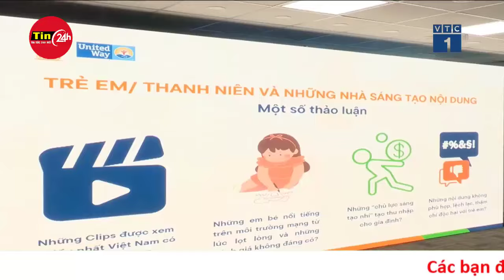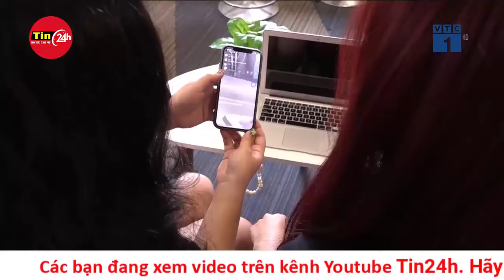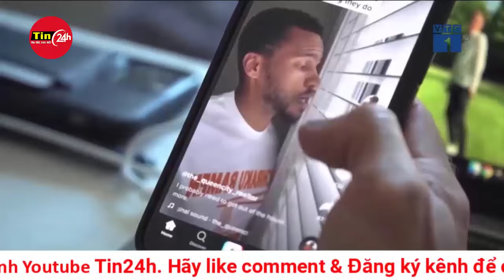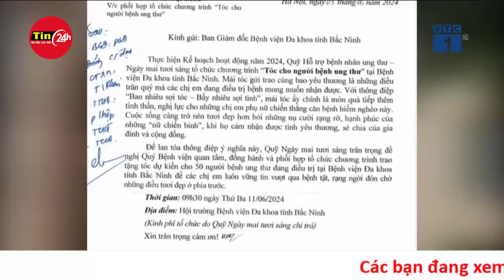Mưa đá xuất hiện ở TP HCM chiều 14-6 có bất thường? Sắp tới sẽ còn xảy ra? | Tin mới nhất hôm nay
Không riêng mưa đá, từ nay đến cuối tháng 10, TP HCM sẽ xuất hiện nhiều hiện tượng thời tiết nguy hiểm khác như giông, lốc, sét. Do đó, người dân cần chú ý theo dõi các bản tin dự báo thời tiết

Chiều 14-6, nhiều khu vực tại TP HCM xuất hiện mưa đá. ThS Lê Đình Quyết, Trưởng Phòng Dự báo Đài Khí tượng Thủy văn khu vực Nam Bộ đã có những lý giải về hiện tượng thời tiết này.